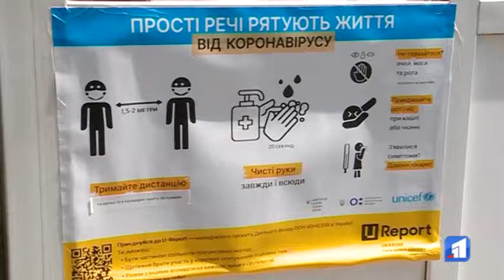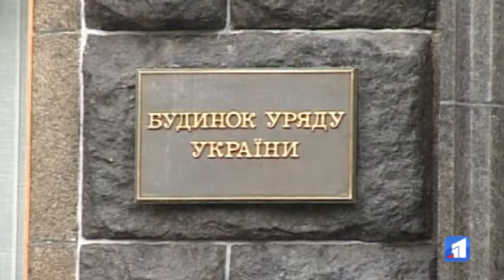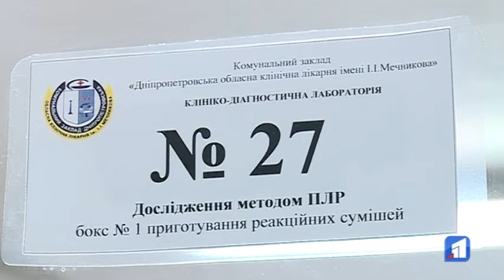На Дніпропетровщині за останню добу +1023 випадки коронавірусу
В Україні за добу госпіталізували 1668 пацієнтів з коронавірусом. Це найбільше з початку пандемії. Між тим вилікувалась велика кількість пацієнтів — понад 8 тисяч. І ще один рекорд, але сумний. Адже не вдалося врятувати 256 хворих. За минулу добу в Україні зафіксовано майже 12,5 тисяч нових випадків коронавірусної хвороби. На першому місці залишається Київ, де понад 1200 інфікованих. Далі йде Дніпропетровщина. За останню добу маємо понад 1000 випадків. Більша частина з них в обласному центрі.

А в Міністерстві охорони здоров’я закликають у будь-яких незрозумілих або сумнівних ситуаціях щодо COVID-19, звертатись до цілодобового контакт центру:  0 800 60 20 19